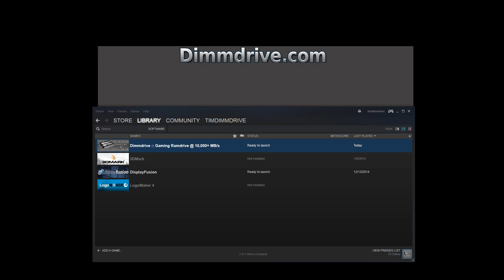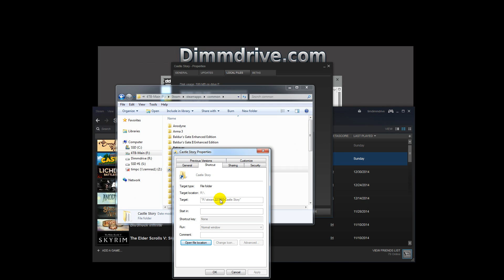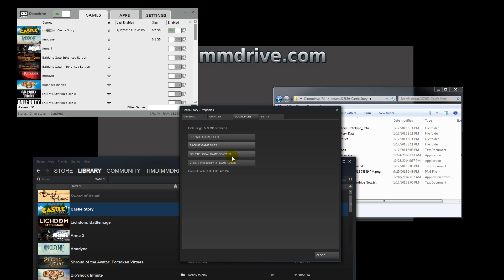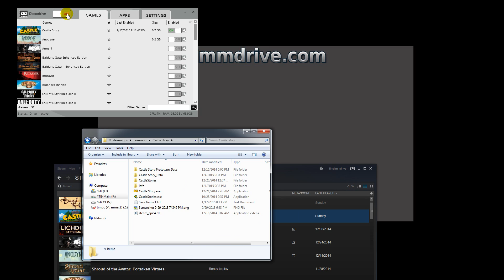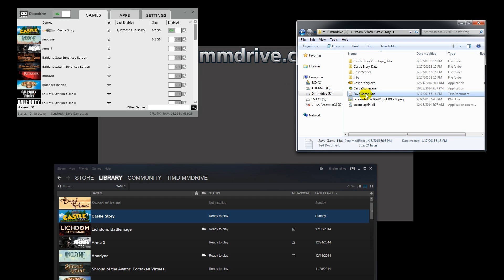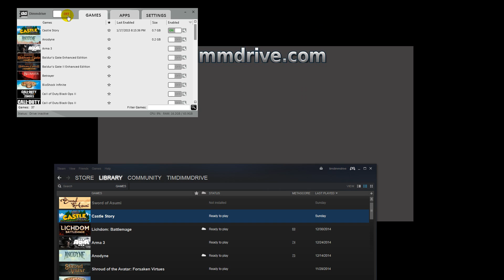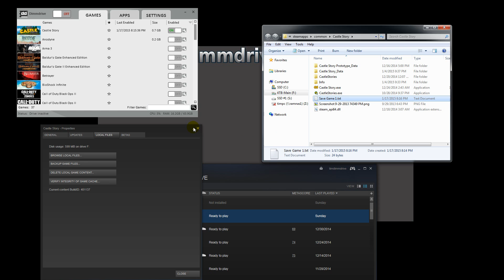Dimmdrive's Real Time Sync Explained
This video shows the ramdrive real-time file synchronization feature in action.  This feature ensures that data is never lost should your PC power down unexpectedly.  Your save-game files are safe with Dimmdrive :)

ramdisk software answers that age-old issue of ramdrive's losing data when your pc shuts down/reboots/crashes by having real-time file syncing between your RAM drive and your hard drive.

Dimmdrive is a ramdrive built exclusively for gamers, with direct integration into your Steam games, as well as support for other games and programs.  Our program is brand new - come check us out @ and say hello!